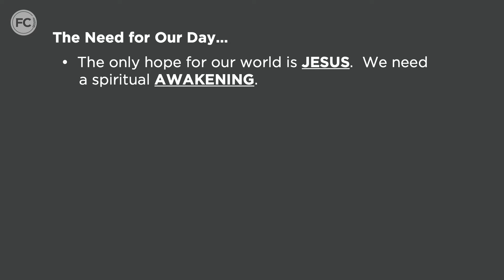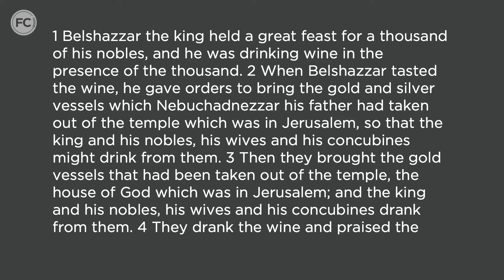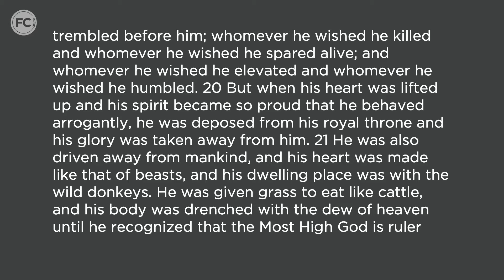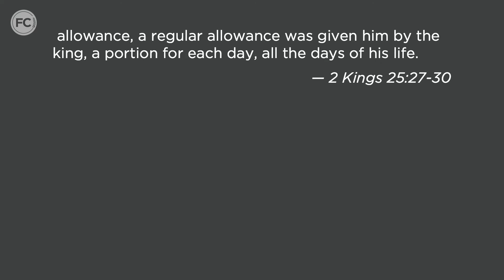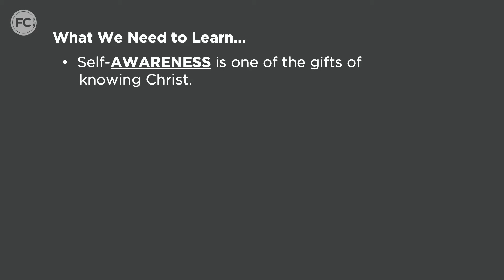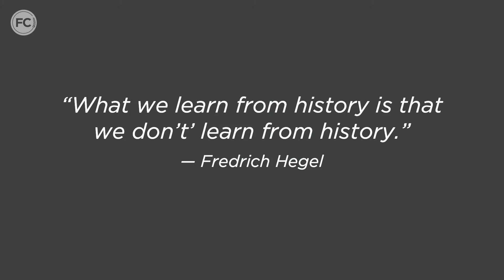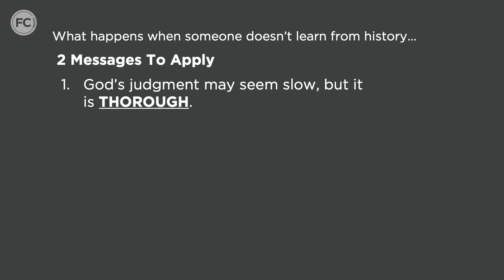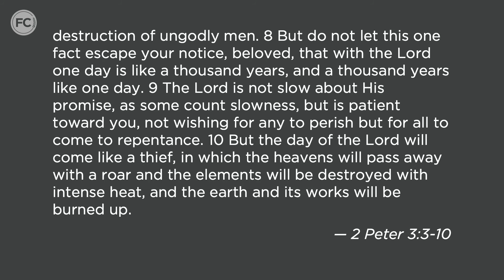One Godly Life | Chris Williams